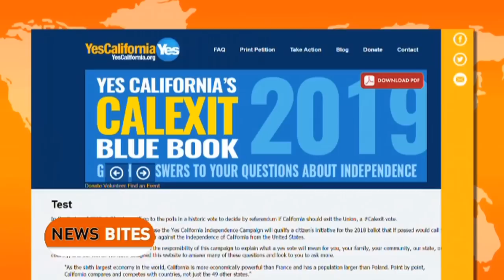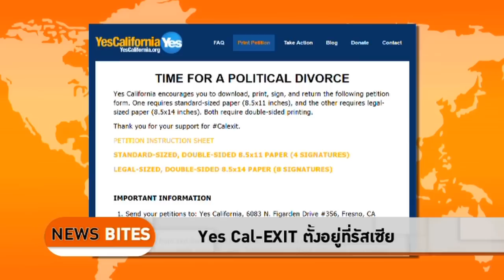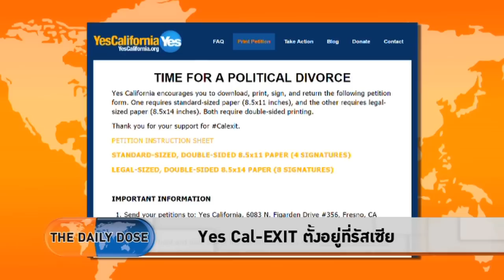ใครอยากเเยกรัฐ California?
ติดตามคลิปทั้งรายการได้ที่้

-  Trump ไม่ยอมตั้งคนเขาทำงาน
- Yes Cal-EXIT ตั้งอยู่ที่รัสเซีย
- ไม่มีใครสอบทีม Trump เรื่องสัมพันธ์รัสเซีย
- เจาะรายละเอียดศัตรูปูตินที่หายตัวลึกลับ
- รัสเซียหนุนฝ่ายที่ต้องการเเยกดินเเดน
- Maduro สั่งตั้งสภาใหม่ที่ไม่ขึ้นกับฝ่ายค้าน
- FB ร่วมมือเวียดนามจัดการเนื้อหารุนเเรง
- มี TPP ได้โดยไม่ต้องให้สหรัฐฯ เข้าร่วม
- หนังเรื่องใหม่เกี่ยวกับสัมพันธ์ Trump – Assange